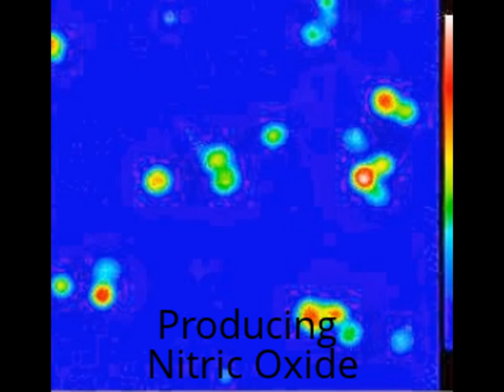Scientific pictures -Mammalian Cells-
In this group of videos, we want to show one of the most unknown sides of the science. "the microscopic world". All this images came from the Thesis of Dr. Ernesto Caballero